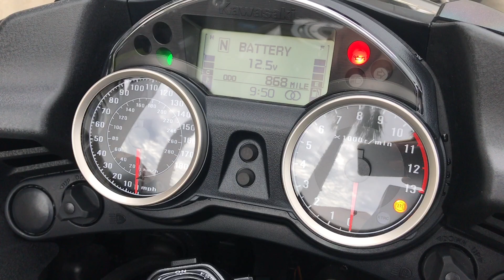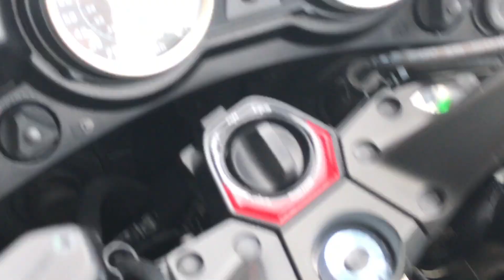2015 KAWASAKI CONCOURS 14 ABS BLACK